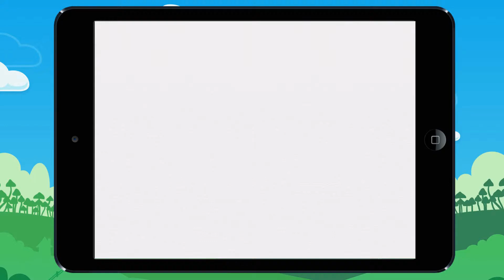Vidéo 6 Quel est ce solide Exemple3